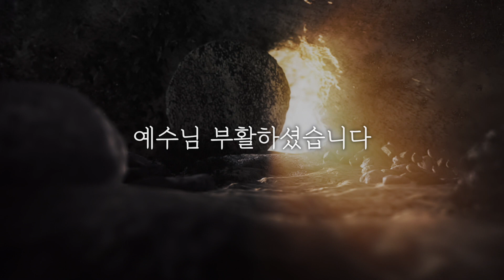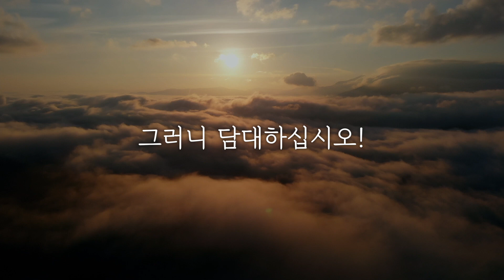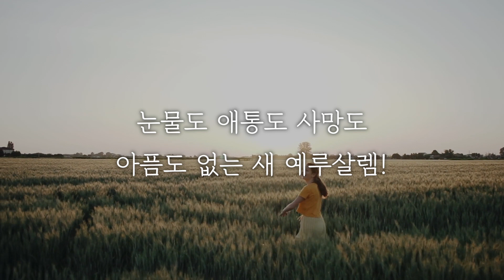[설교 한마디] 나 있는 곳에 너희도 있게 하리라! | 요한복음 14:1-3 | 설교 요약 | 4월9일 예배 | 뉴사운드교회 | 부활절 | NEWSOUND CHURCH | 천관웅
NEWSOUND CHURCH EASTER 2023
제목 : 나 있는 곳에 너희도 있게 하리라!
본문 : 요 14 : 1 - 3절

예수님 부활하셨습니다
부활의 ‘첫 열매’로 살아나셨습니다
그러므로 우리도 부활할 것입니다
이것을 믿으십시오!

죽음을 두려워하지 마십시오
당신이 이 세상을 떠날 때 제일 먼저 당신을 데리러 오실 분은 예수님이시고
당신이 가게 될 곳은 ‘낙원’일 것입니다
그러니 담대하십시오!

이 세상을 사는 동안 당신이 누구인지를 잊지 마십시오
당신은 '예수님의 아름다운 신부'입니다
그리고 당신이 있게 될 곳을 늘 마음 속에 품고 사십시오
눈물도 애통도 사망도 아픔도 없는 새 예루살렘!
그곳이 당신의 본향임을 잊지 마십시오!